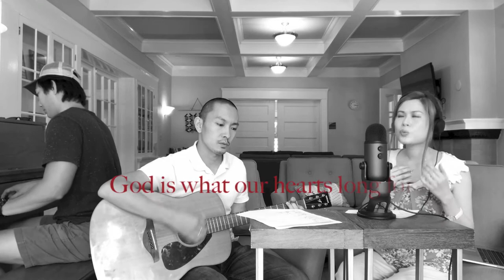Holy Spirit (Kari Jobe)--Asian cover by Juliana So/Tomohiko Nakamura/ William Pang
It was really an amazing moment of us to experience the presence of God!
Actually, the circumstance was quite tough at the time of doing the recording: the student centre was noisy, the weather was terribly hot (over 100F degree) that made us keep sweating. in short, there're many sources of distraction:(

However, when we started to singing and recording the song, all the distractions suddenly were gone. The time and the space seemed to be "frozen" in stillness and silence! I feel like we were drawn from the reality to another dimension of space and time, which only having God with us alone.
It was single-minded, so profound! I wanna say, it was totally the presence of God! I hope you will like this song too:)